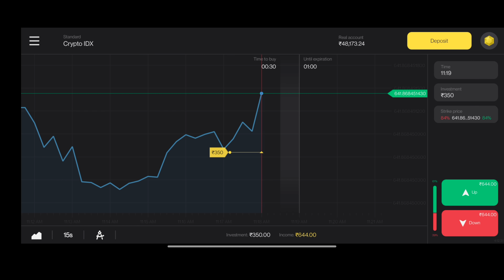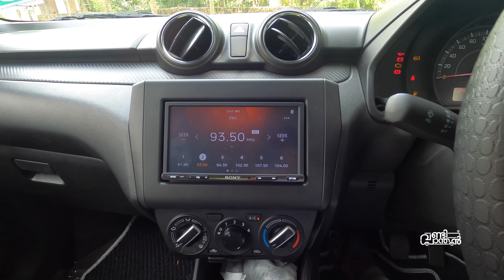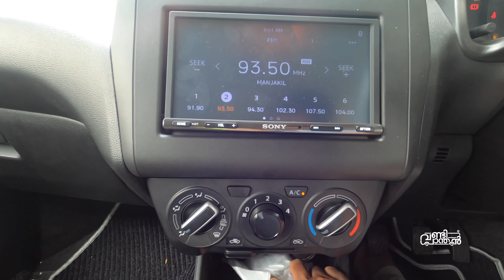കുറഞ്ഞ വിലക്കൊരു കൂടിയ വണ്ടി with lots of Add-ons Maruti Suzuki Swift LXI Elanza | Vandipranthan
Register on Binomo India
and get free INR 65,000
(Zero Degree Digital Marketing Agency

Contact Popular Maruti for more details.
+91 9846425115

Elanza Features
Seat Cover
Body Slide Moulding
Door Visor
Front Grille Garnish
Number Plate Garnish
3D Dickey Mat
Complete Body Kit - Black
Tail Lamp Garnish - Black
Rear Spoiler - Black
Cushion - Red
Deluxe Carpet Mat
Power Windows
Central Lock
Touch Screen Stereo
Speaker
Dicky Garnish
Fog Lamp
Fog Lamp Garnish
Steering Grip
Seat Hook With Mob Holder
Car Duster

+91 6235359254